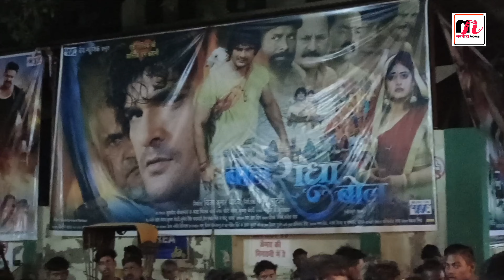Khesari Lal की फिल्म बोल राधा बोल देखने भारी संख्या में पहुंची महिलाएं, दूसरे हफ्ते में भी जारी है..